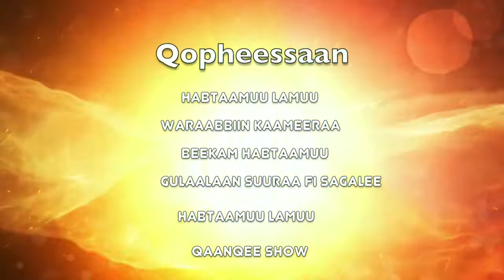Qophii Qaanqee show Fuul 27, 2017 Qophii Addaa Ayyaana Irreechaa